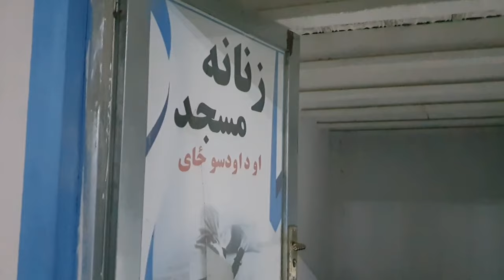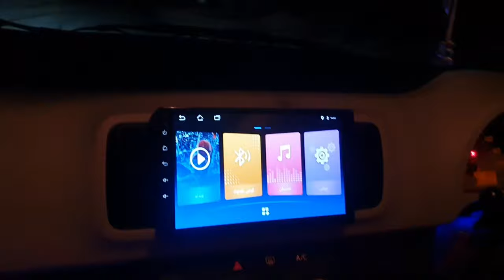راه های ‍‍‍‍پر پیچ خم قندهار و سفرخانواده گی ما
برای همایت از ما لطفا چینل ما را سابسکرایب کنید.
خوش آمدید به کانال خودتان، جایی که هر روز با محتوایی شاد و دلنشین، خانواده های عزیز را در سفری پر از سرگرمی و هیجان همراهی میکنیم.
از داستانهای مهیج و آموزنده تا بازی های سرگرم کننده، فعالیت های خلاقانه و سفر های خانوادگی، همه چیز را در اینجاست تا لحظات شما را به یادماندنی و خاطره ساز کنیم.
پس همراه دورهمی های شرین خانواده ما بمانید تا باهم خاطرات شرینی را بسازیم و لحظاتی شاد خود را به اشتراک بگذاریم.
فرهنگ اصیل کشورعزیزما مایه افتخار ماست بیایید در جهت ترویج آن دست در دست هم داده یک چهره دیگری از میهن زیبایمان به جهانیان نشان دهیم.